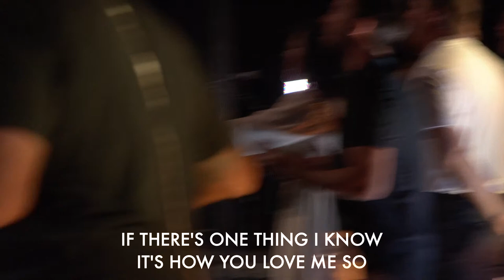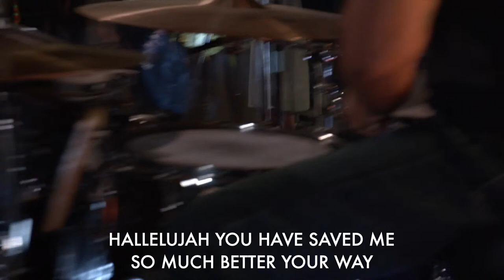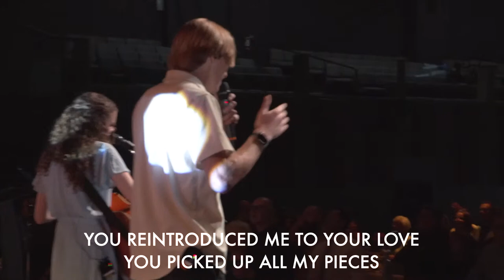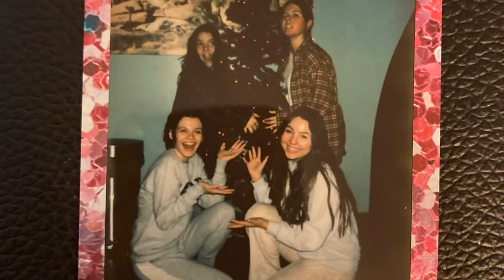Class of 2022 Graduation || Calvary Bible Institute